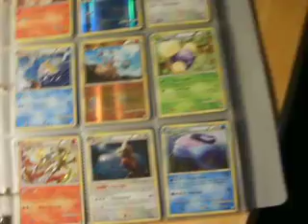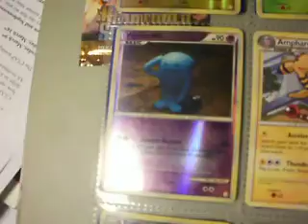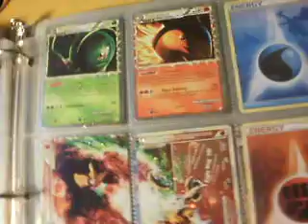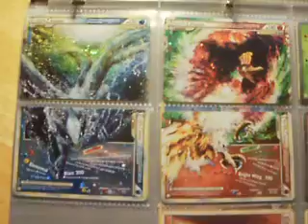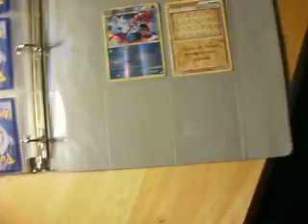My Complete H.G.S.S. Set 03-01-10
Ya guys first set i have ever completed really cool of the and HOLA!